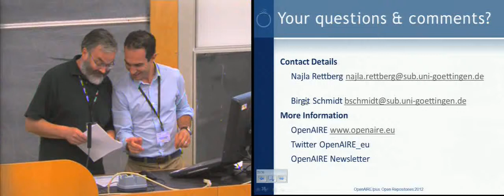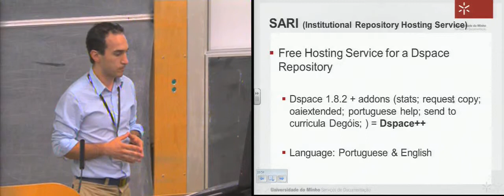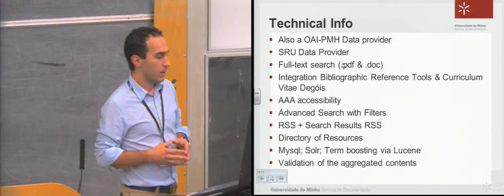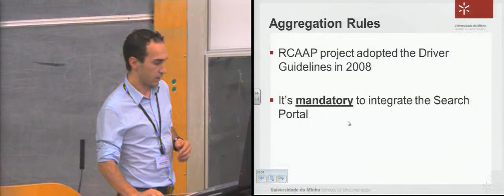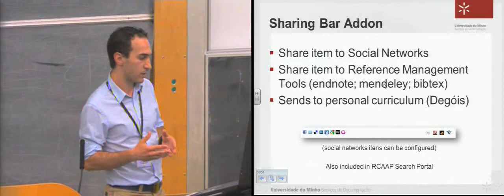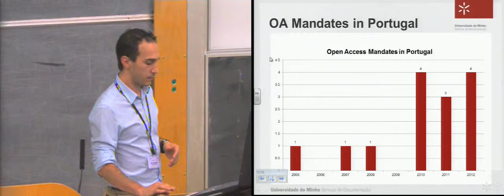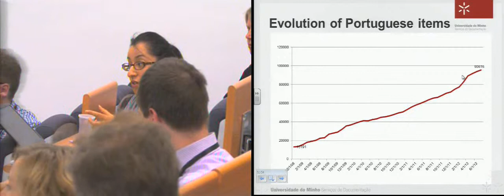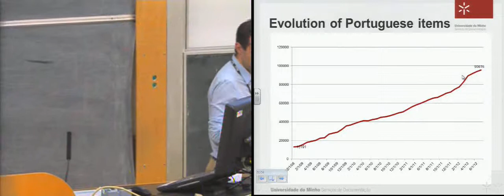Shared Repository Services and Infrastructure - Session P1B (4)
All talks from session P1B: "Shared Repository Services and Infrastructure" (held in LT5, Appleton Tower on Tuesday 10th July 2012) as part of Open Repositories 2012. The chair for this session was Richard Green and you can find out more

The talks here are:

Enhancing repositories and their value: RCAAP repository services - Clara Parente Boavida, Eloy Rodrigues, José Carvalho, University of Minho, Portugal